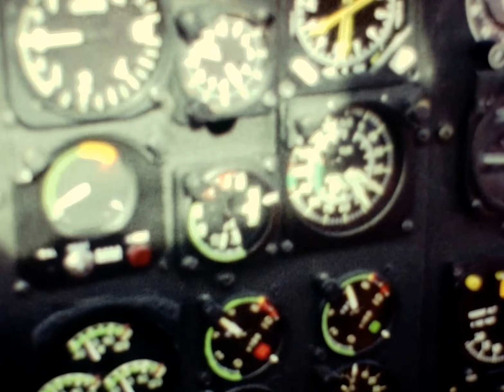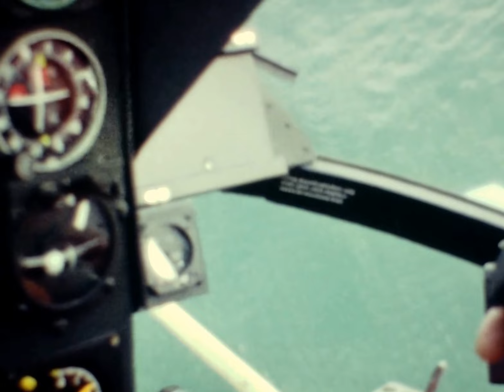1978 BouwAak34 OpnamesUitHelicopter 08